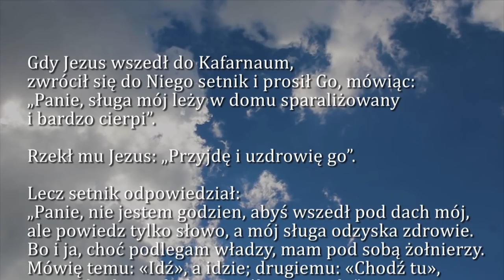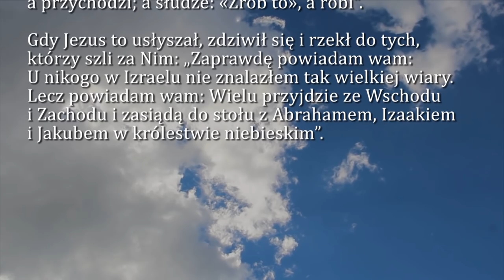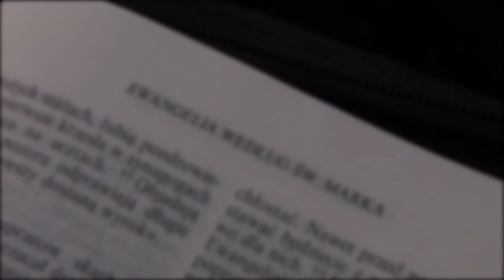Dobra Nowina na dziś | 3 grudnia - Poniedziałek, 1. tygodnia Adwentu